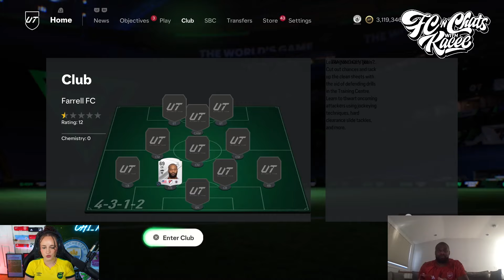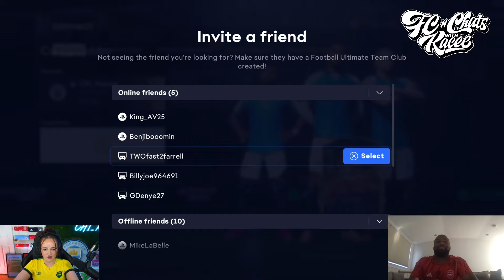FC n Chats Episode 7 - Andrew Farrell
Tune in for the episode 7 of FC n Chats! Our special guest for this episode is Andrew Farrell! Andrew is the defender for the New England Revolution and did you know he grew up in Peru? Andrew also does a blind defender ranking! Tune in to find out more!

Tune in live on Twitch next time

Follow Andrew!